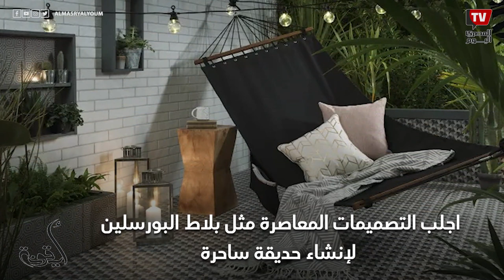أيقونة | «على قد الإيد».. 9 أفكار لتجديد الحدائق الصغيرة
«على قد الإيد».. 9 أفكار لتجديد الحدائق الصغيرة
للاشتراك في قناة «المصري اليوم» على يوتيوب: